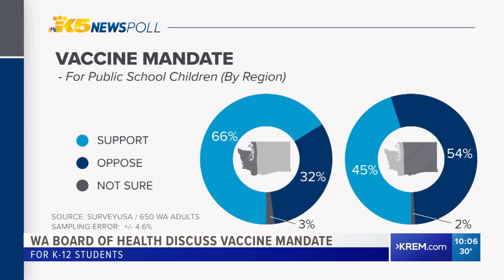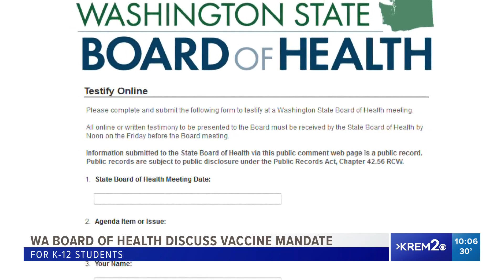Washington State Board of Health to consider COVID-19 vaccine requirement for K-12 students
The Board of Health will discuss the proposed mandate at a meeting on Jan. 12.